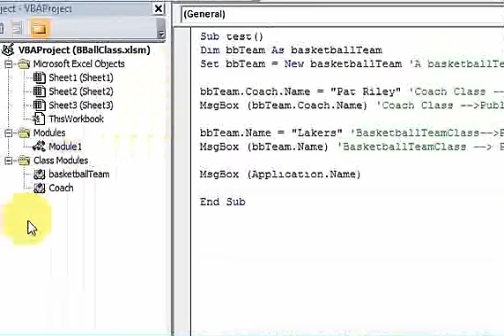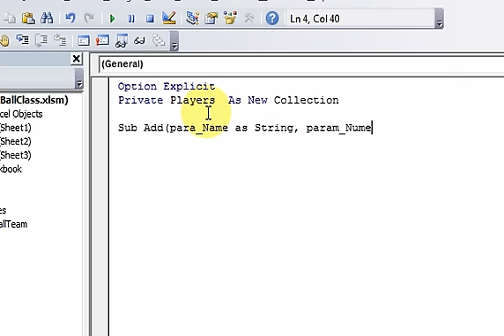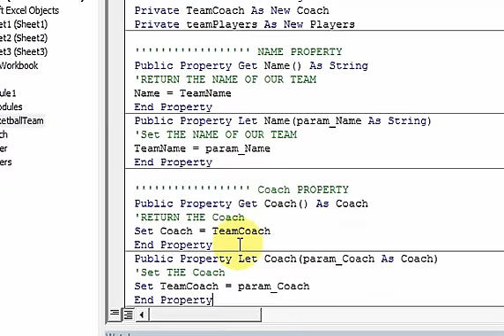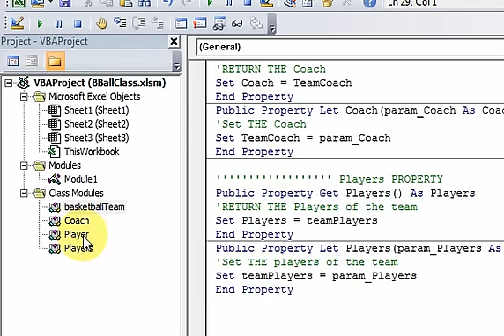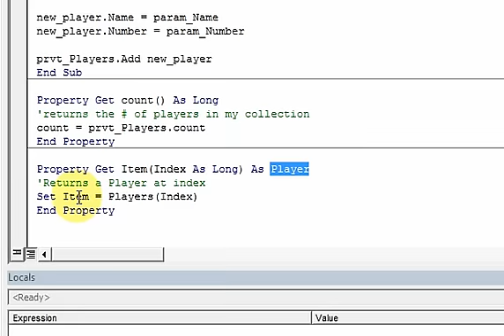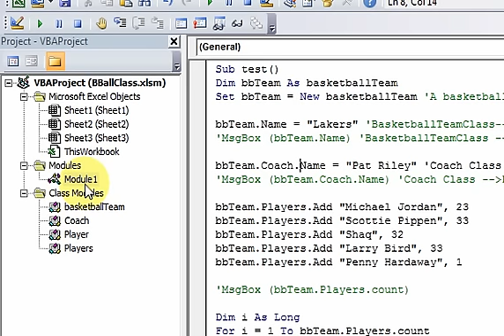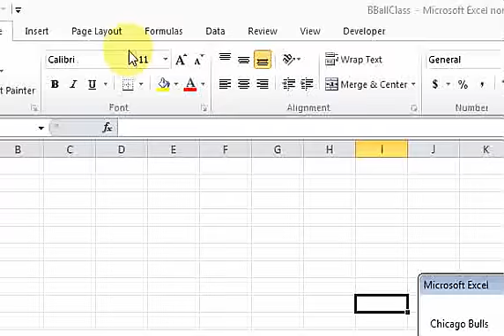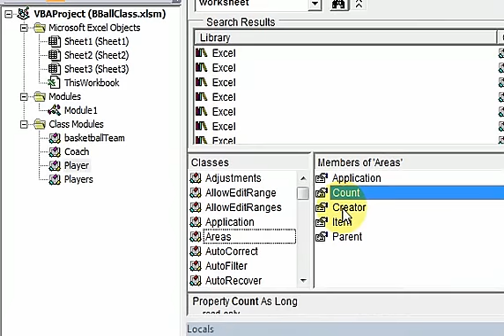VBA Classes Part 3 - A Basketball Team Class! - Download files at ExcelVBASql.co